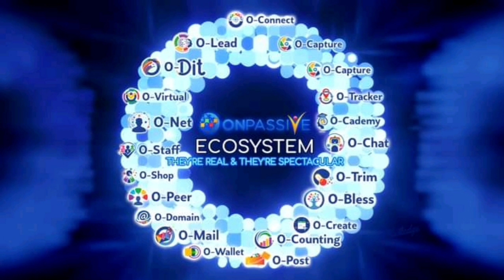ONPASSIVE | Latest Message | From ASH SIR | 26/08/2022 | Change Is Coming | Must Watch